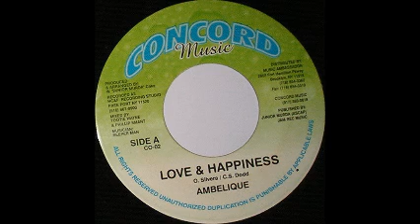love & happiness riddim 2001 mix selecta sanjah I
Ambelique " love & happiness "
Freddie Mcgregor " eyes on you "
Singing Melody " life "

Love & Happiness riddim 2001 Concord Music  records